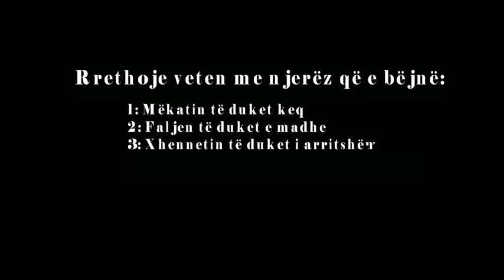Rrethoje vetën...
Rrethoje veten me njerëz që e bëjnë:

1: Mëkatin të duket keq
2: Faljen të duket e madhe
3: Xhennetin të duket i arritshëm
4: Sunetin të duket i pazëvendësueshëm